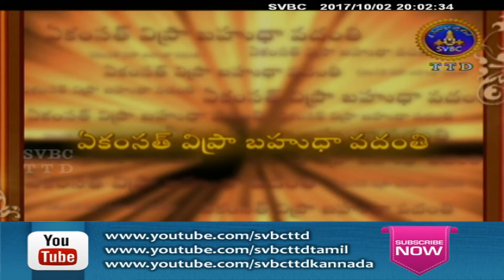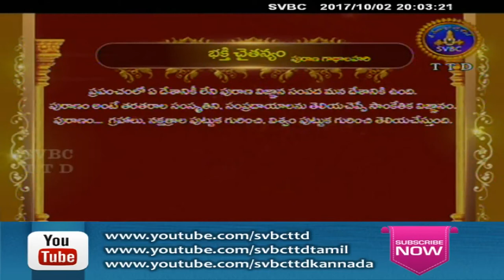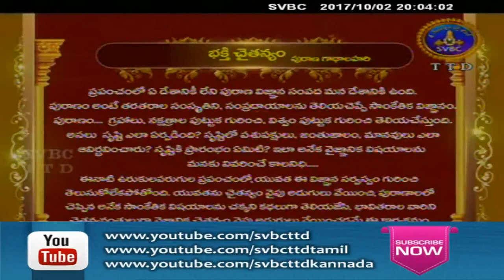Bhakti Chaitanyam | Ep:91 | 02-10-17 | SVBC TTD